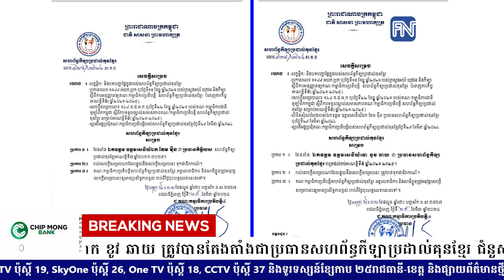លោក ខូវ ឆាយ ត្រូវបានតែងតាំងជាប្រធានសហព័ន្ធកីឡាប្រដាល់គុនខ្មែរ ជំនួសលោក តែម ម៉ឺន ដែលលាលែងពីតំណែង